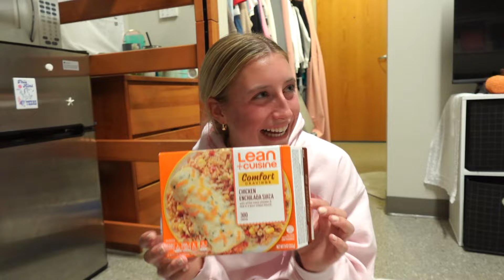RUNNING A HALF MARATHON: race, workouts, and thoughts